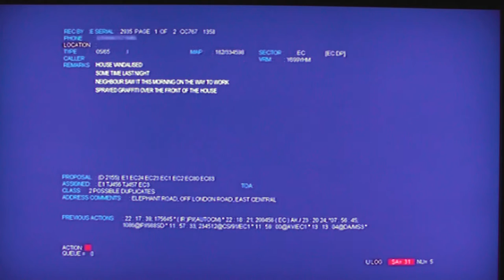Louise - Acting in new ITV Daytime series "Crime Stories"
Louise - Acting on new ITV Daytime series "Crime Stories" as WPC Rayner

Just the bits with Lou in !!   Broadcast Thursday 15th Nov 2012